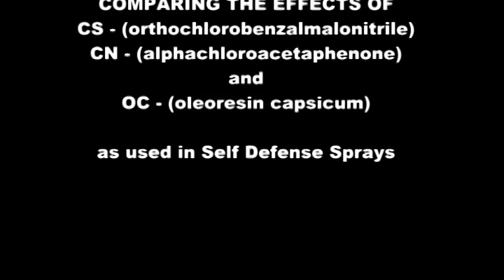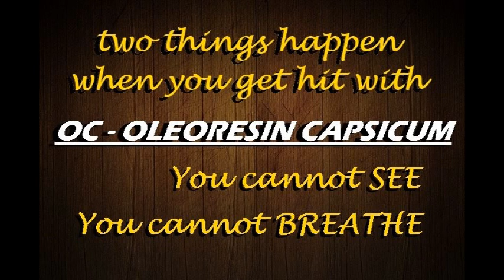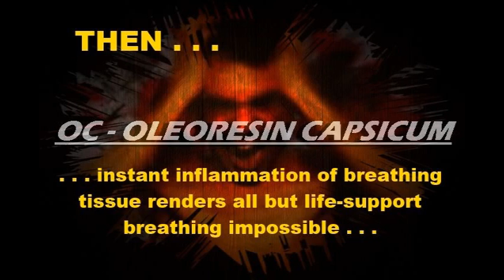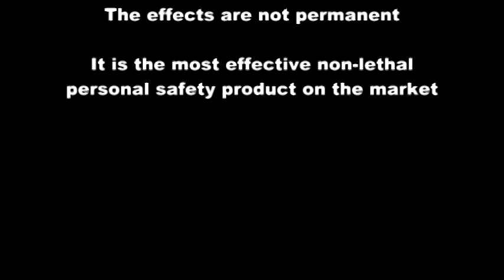Comparing Self Defense Spray Chemical Components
This video compares the effects of the three chemical components used in most self defense sprays - CN CS and OC. Topics include stopping power, time to effectiveness, and shortcomings.  Narrated by Dr. Joseph Edward Sapp of the Institute of Applied Research and Experimentation